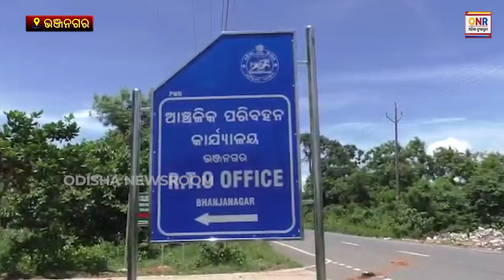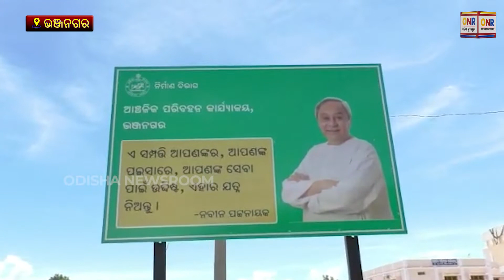Locals Protest Govt. Construction On Private Land In Bhanjanagar | Odisha Newsroom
Locals Protest Govt. Construction On Private Land In Bhanjanagar